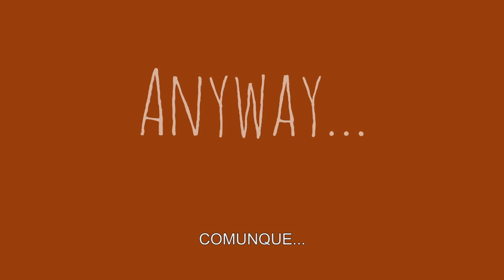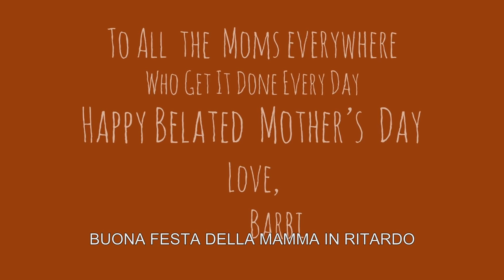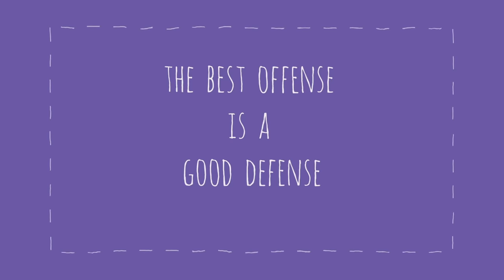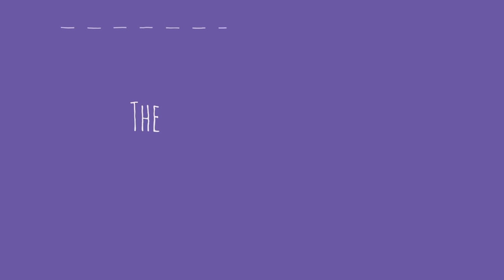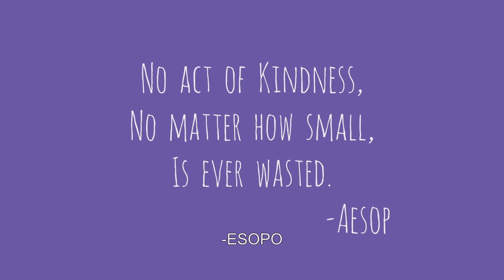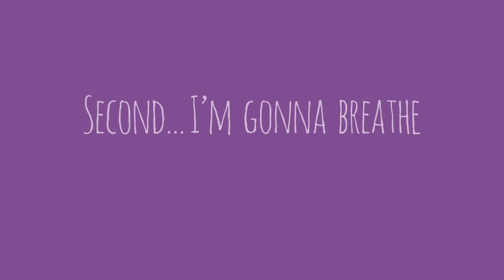Buona festa della mamma | I vlog de Barbie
Grazie per tutto quello che fai mamma! Ti amo! Cosa rende speciale la tua mamma? Condividi nei commenti qui sotto.

Su Barbie Vlogger:
Ciao a tutti! Vi aspetto ogni venerdì con una nuova puntata del mio vlog! Vi racconterò della mia vita, di quello che mi ispira e di tutte le mie cose preferite! Mi piace fare delle piccole sfide con i miei amici Ken, Harper e Ryan e con la mia sorellina Chelsea. Spero che questi video possano ispirarvi sempre ad essere tutto ciò che desiderate. Ricordate le parole magiche... Positività Amicizia Creatività Entusiasmo.

P.A.C.E! ✌